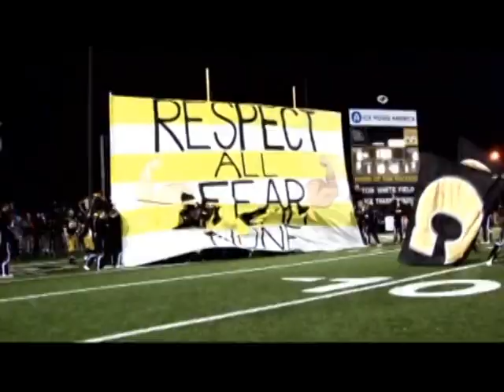Irwin County's in good spirits for the playoffs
Irwin County football is just taking it one day at a time.FOX 31 Sports with Jon Benson and Pat Moroney airs seven nights a week at 10PM and can be found

Check out FOX 31 WFXL on Twitter @WFXL and Pat Moroney @pomoroney31 and Jon Benson @jbensonIII31.